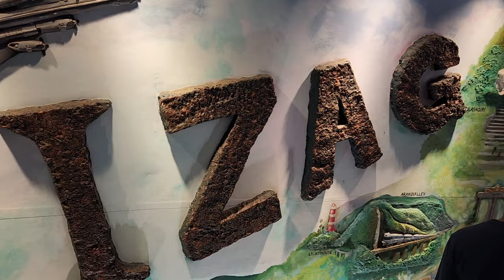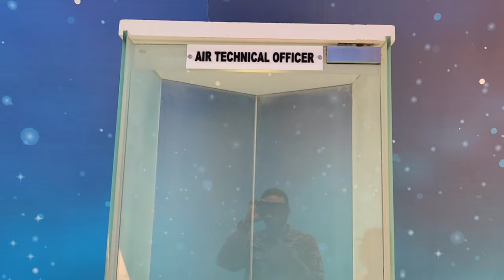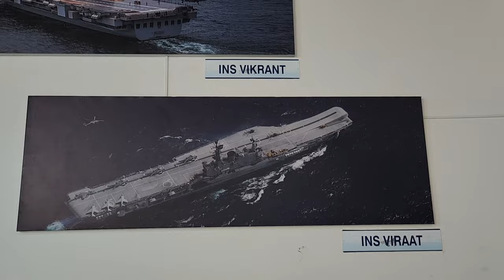We didn't like TU 142 Aircraft Museum and Sea Harrier Museum in Vizag | Family Day Out |Telugu Vlog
Watch this vlog of our family and friends visiting Aircraft Museum.

Here's a place to visit while you are in my city Visakhapatnam. When you visit vizag, beaches here are the first things to see. The famous RK beach is one such place where even us locals go once a week and this aircraft museum is located at the same beach.  So we visited this TU 142 aircraft museum and here’s all our reactions.
Visit this place.